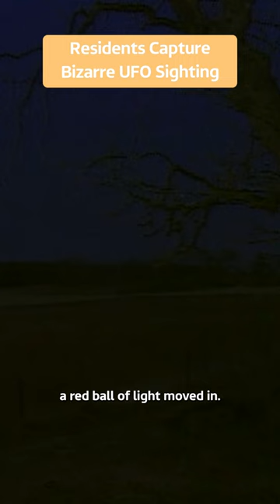Could This Be A UFO Encounter?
UFO: The Untold Story